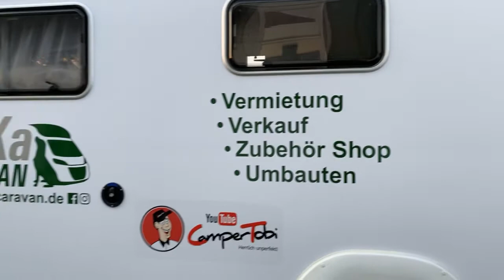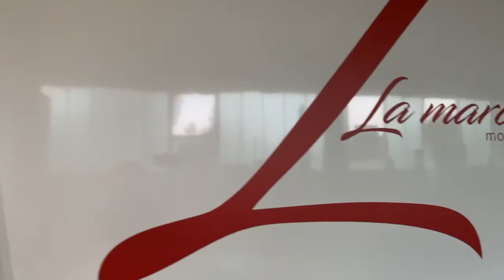MiKa Caravan | ein kleiner Rundgang | wer wir sind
Hier ein kleiner Eindruck von uns, was machen wir und wer sind wir

MiKa Caravan
Heininger Str. 24
91550 Dinkelsbühl